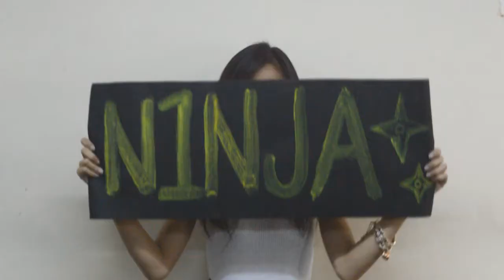BAPR 3-1N_Section ID 2015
N1NJA Section ID for TV SCENE awards 2015